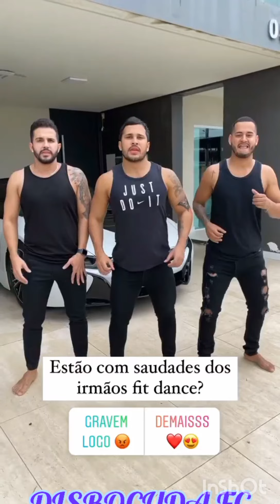THIAGO GUIMARÃES😨OFENDEU😱FATINHA😳NA CASA DELA😟E ELA🙀COLOCOU😞ELE PRA FORA🥺🥺